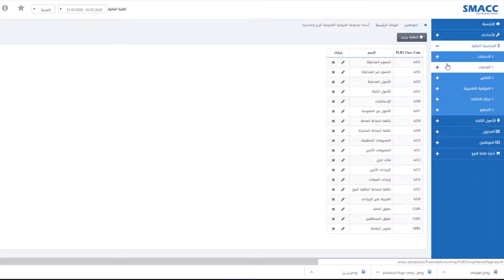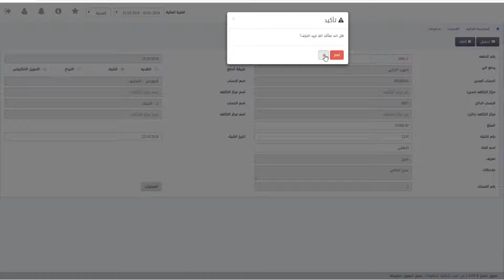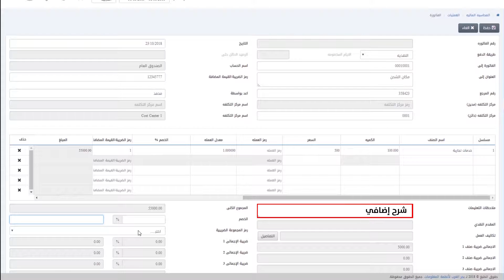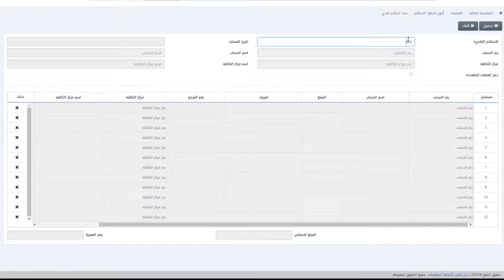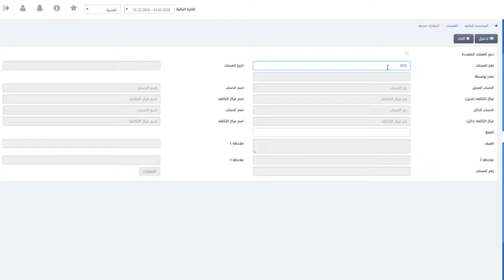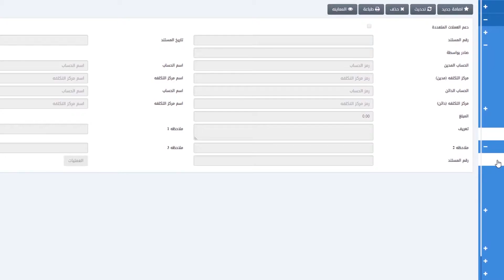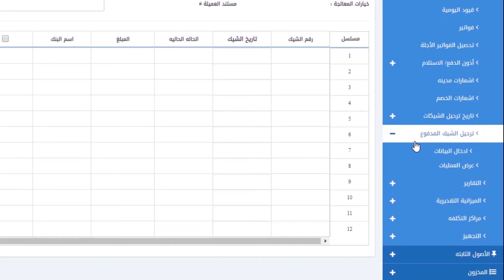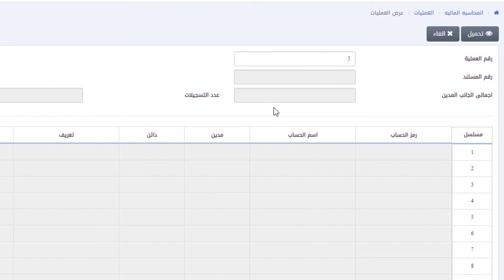المحاسبه الماليه 2 العمليات